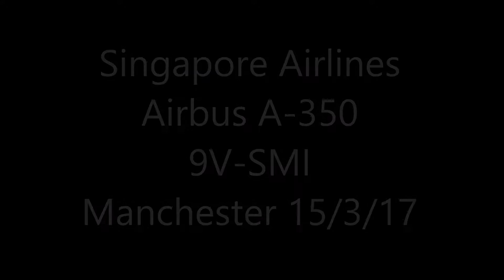Singapore Airlines Airbus A350-900 / 9V-SMI / Manchester 15/3/17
Singapore Airlines A350 arriving into Manchester on March 15th 2017